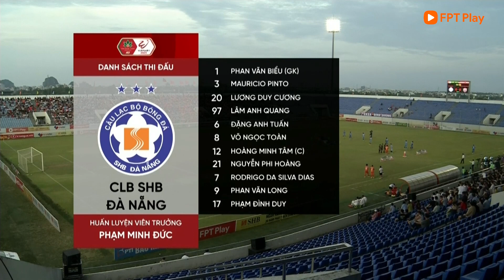SHB Đà Nẵng - Becamex Bình Dương | NIGHT WOLF V.LEAGUE 1 - 2023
Tải ngay FPT Play để xem trực tiếp và trọn vẹn các trận đấu của giải Night Wolf V.League 1 - 2023 tại